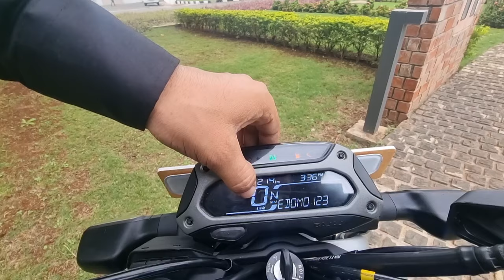Bajaj Freedom 125 CNG Review+Price+Mileage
Looking for a Bajaj Freedom 125 CNG review? Look no further! In this video, we'll cover the price, mileage, and all the important details you need to know. Looking for a review of the Bajaj Freedom 125 CNG? Watch this video for details on price, mileage, and a comprehensive review of this bike! Looking for a review of the Bajaj Freedom 125 CNG? Check out this video for information on its price, mileage, and performance! Looking for a review of the Bajaj Freedom 125 CNG? Watch this video for details on price, mileage, and a comprehensive review of this popular scooter! Looking for a review of the Bajaj Freedom 125 CNG? Check out this video for all the details on price, mileage, and more!